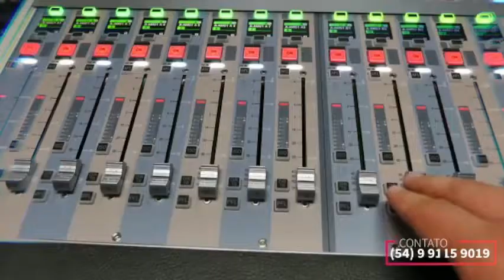JORNAL DE NOTÍCIAS NOVA TV AGROTOUR NO PROGRAMA CAFÉ EMPRESARIAL Zercon Brasil Rs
A ZERCON BRASIL telefonia móvel realmente funciona?
Na Zercon você fala ilimitado para qualquer operadora do mundo, navega, pode fazer portabilidade, WhatsApp de graça, 4G, Programa de Novos clientes.  Compre seu chip no link abaixo: